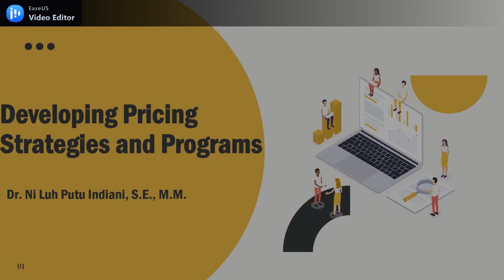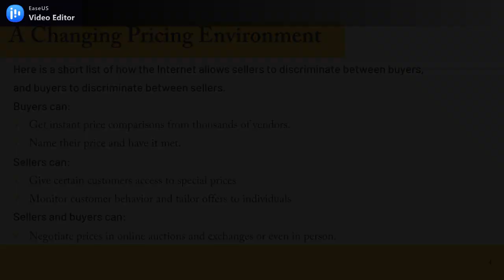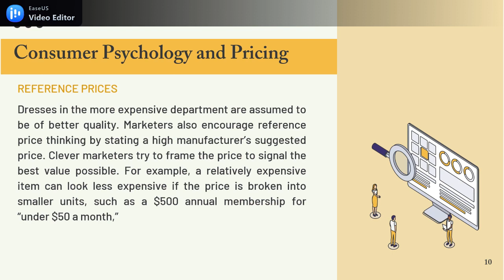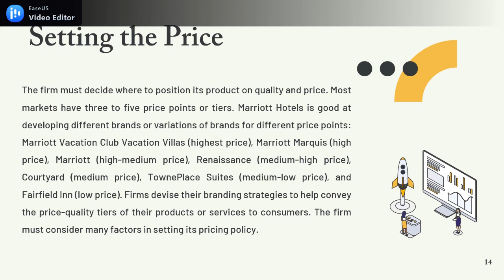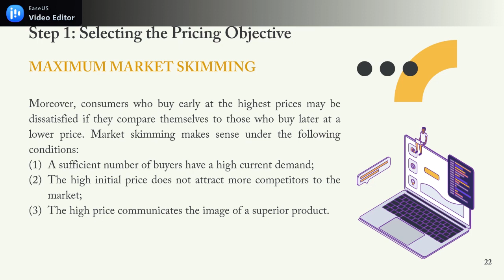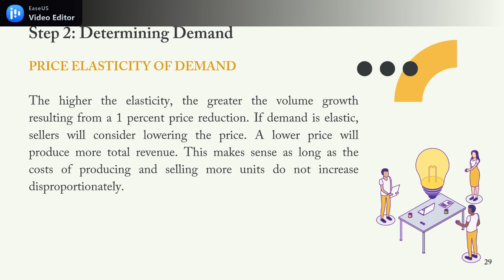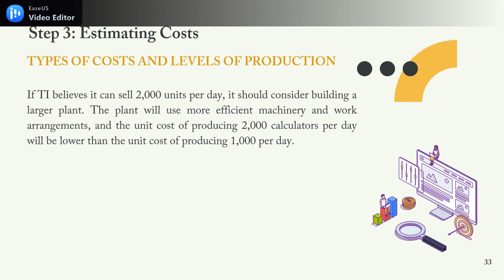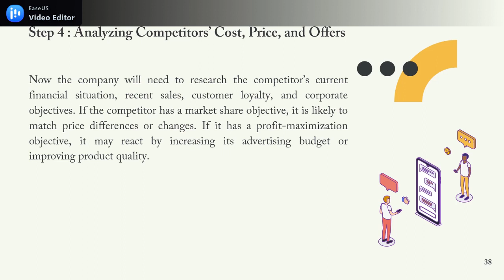STRATEGI PENETAPAN HARGA (PART 1)_C6_Th.2022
Materi: Strategi Penetapan Harga
Topik:
1. Bagaimana konsumen memproses dan mengevaluasi harga
2. Bagaimana seharusnya perusahaan menetapkan harga produk atau jasa